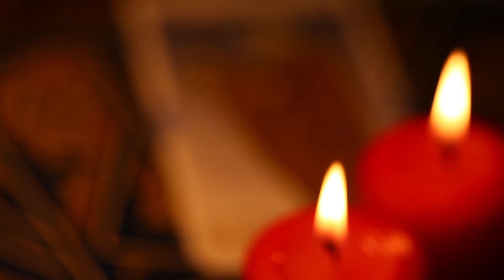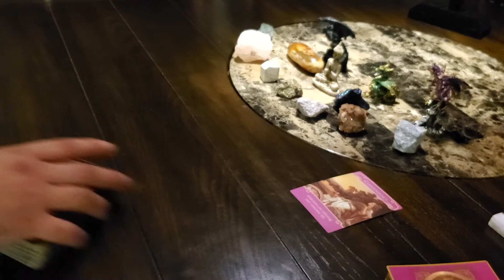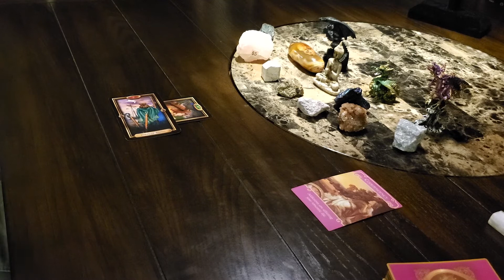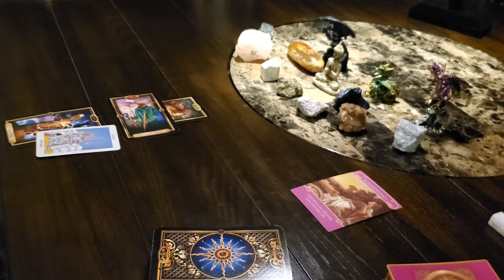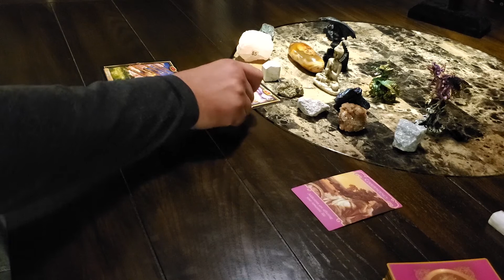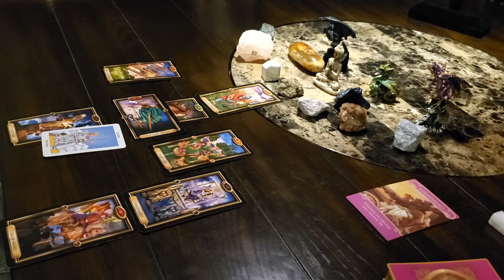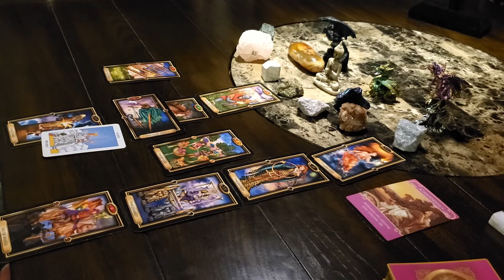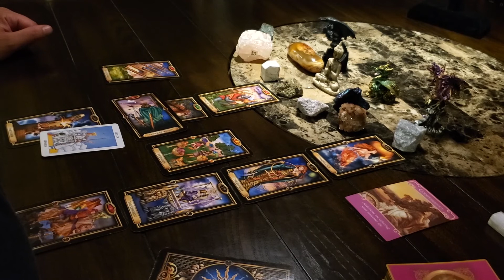Leo - Leave this Codependent Person in the Past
Zodiac Love Reading for Leo - Sun, Moon, Venus, and Rising Signs

Stock Music by: AudioJungle.com
Tarot Reader : Craig Woodard
Video Editor by: Analyn Braza-Stull of WebKitty LLC